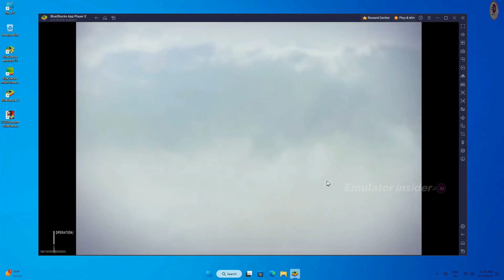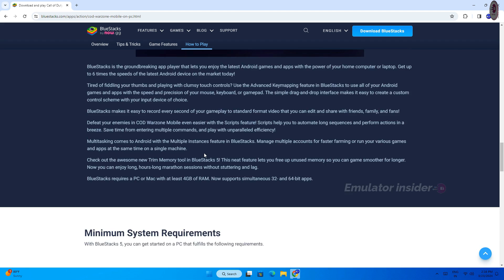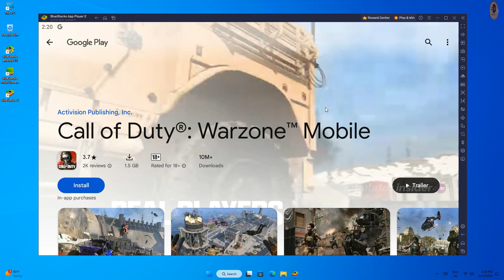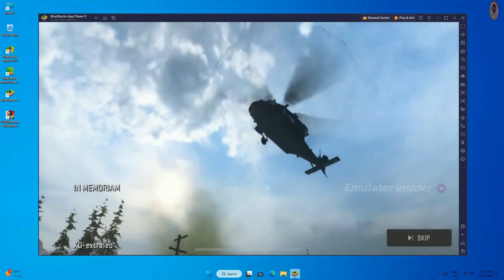COD Warzone™ Mobile on PC (Full Gameplay), Best Way To Download & Play on PC & Laptop (2025)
How to Download and Play COD Warzone™ Mobile on PC & Laptop (New Version 2025)

• Note: Download (BlueStacks Android 11 Version) Otherwise Not Working COD Warzone Mobile

call of duty warzone mobile play on pc
how to download warzone on pc
how to play warzone mobile on pc
how to download warzone mobile
how to play cod warzone mobile on pc

• ANTI-PIRACY WARNING.